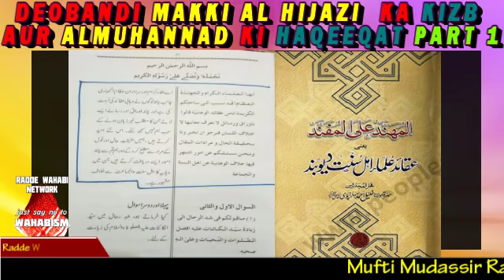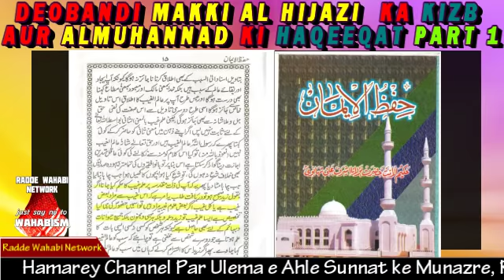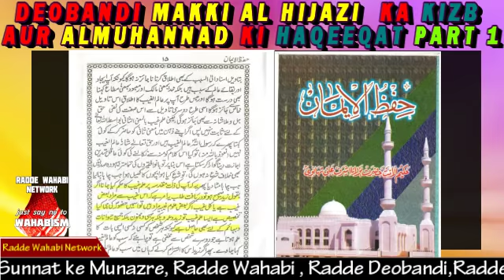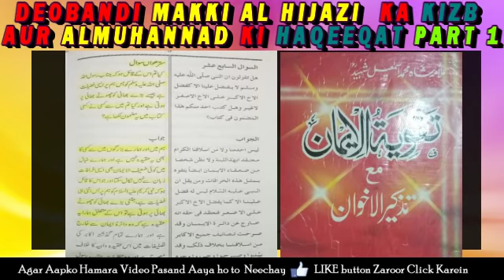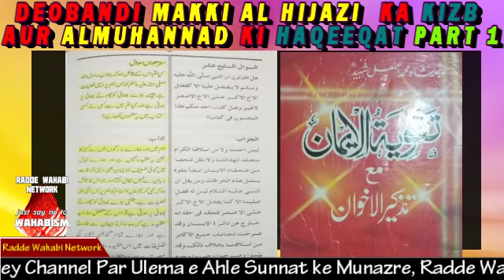Deobandi Molvi Makki Al Hijazi ka Kizb aur Al Muhannad ki haqeeqat Part 1 by mufti mudassir raza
Deobandi Molvi Makki Al Hijazi ka Kizb aur Al Muhannad ki haqeeqat Part 1 by mufti mudassir raza barkati

is vedio mein dekhiye kis tarha deoband ka molvi makki al hijazi makkah shareef mein baith kar jhoot bol raha hai
aur hussam ul haramain mein lagaye gaye eiteraz ko al muhannad se jhoot bol raha hai

hamari website